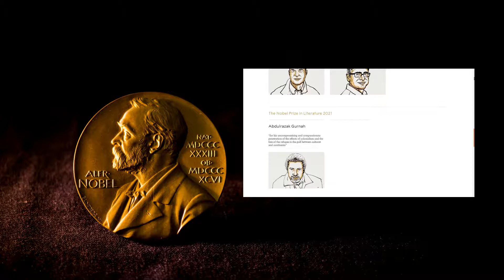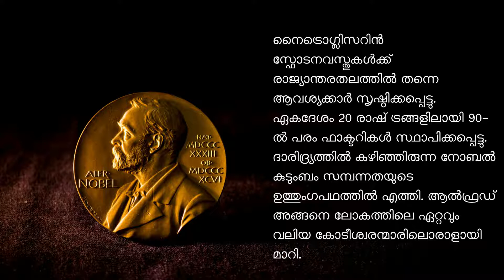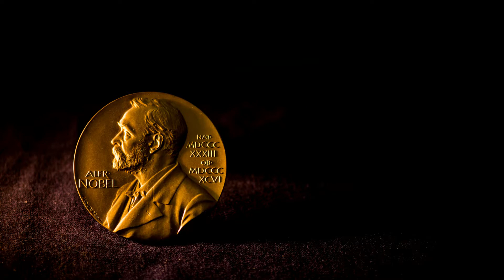അറിവാണ് ശക്തി | നോബൽ പുരസ്കാരം | PMSAHSS Elankur